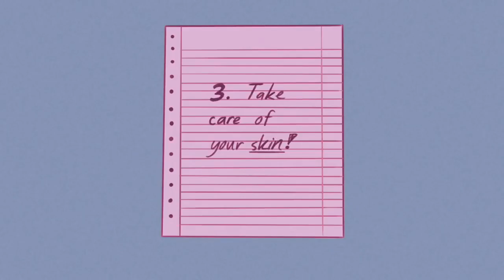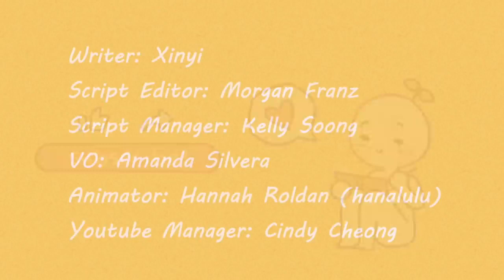5 Small Habits That Will Change Your Life Forever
Hi friends ,
This is Fitness Box and we're here with a new video.
If you have any questions ask me in the comment section.

Best Exercise Bike
Dumble set
Fitness Rubber Rope